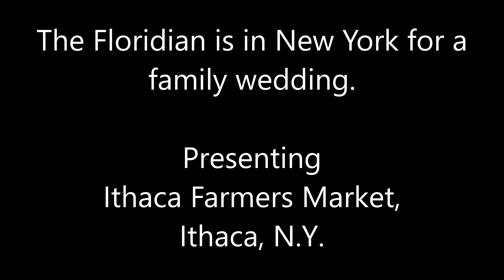Ithaca Farmers Market, Ithaca, N.Y. in 4K Ultra HD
Ithaca Farmers Market, a great place to get Fresh and organic fruits and veggies, gourmet freshly prepared local and international food, vegan food, handicrafts, flowers, massage, music and much more .

Video shot using GoPro Hero 6.